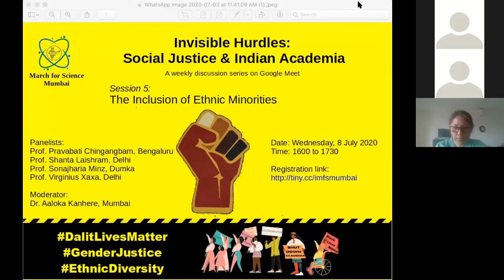March For Science Mumbai | Panel discussion on Inclusion of Ethnic Minorities in Indian Academia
The discussion series "Invisible Hurdles: Social Justice and Indian Academia" is a March For Science Mumbai initiative.
This is the 5th session of the discussion series.
Topic - Inclusion of Ethnic Minorities
Moderator:
Dr. Aaloka Kanhere, Mumbai
Panelists:
Prof. Pravabati Chingangbam, Bengaluru
Prof. Shanta Laishram, Delhi
Prof. Sonajharia Minz, Dumka
Prof. Virginius Xaxa, Delhi